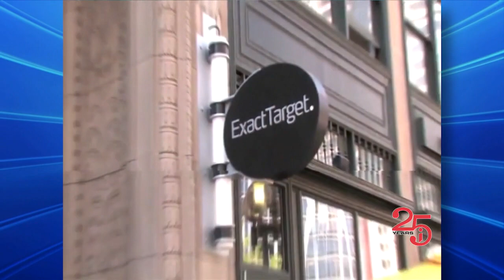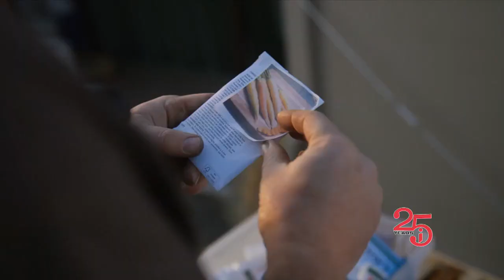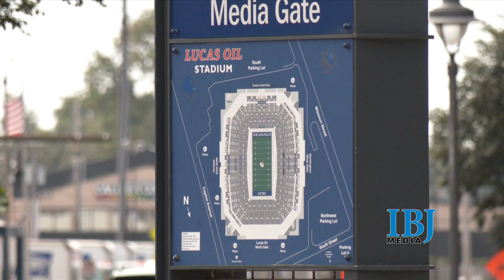FULL SHOW: Inside INdiana Business with Gerry Dick 9/10/23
The Indiana Economic Development Corp. had a sixth-straight record-breaking year with $22.2 billion in deals in 2022. We go one-on-one with new Secretary of Commerce David Rosenberg and talk about his vision for the state's economic development efforts.